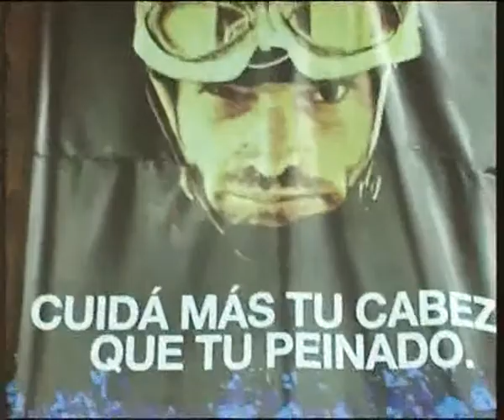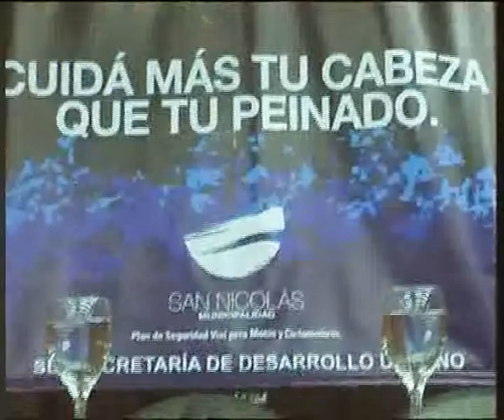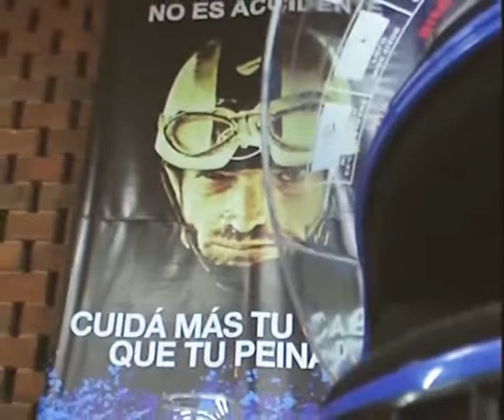Otras Miradas: Entrega de cascos por parte del Municipio